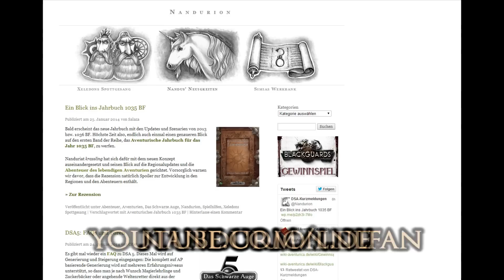Ein Blick ins Schwarze Auge 2: Die Götter Aventuriens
In der zweiten Folge unserer Reihe "Ein Blick ins Schwarze Auge" für Aventurien befassen wir uns mit der Götterwelt und dem Kosmos von DSA. Natürlich können wir in diesem kurzen Video nicht alle Götter abhandeln, sondern nur einen Überblick vermitteln. Es ist eine Kooperation zwischen Daedalic, Orkenspalter TV, Ulisses und Nandurion mit Blackguards-Spielern im Hinterkopf.